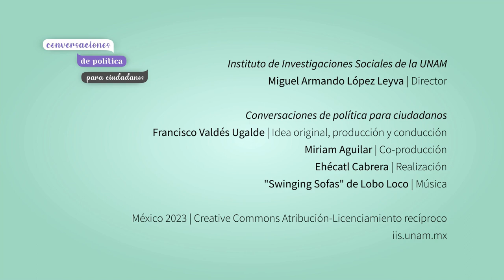Karina Ansolabehere: sistema internacional de derechos humanos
Segunda conversación con Karina Ansolabehere, investigadora del Instituto de Investigaciones Jurídicas de la Universidad Nacional Autónoma de México, sobre las acarcterísticas del sistema internacional de derechos humanos y los desafíos que enfrenta actualmente.

Conversaciones de política para ciudadanos.

Idea original, producción y conducción: Francisco Valdés Ugalde
Co-producción: Miriam Aguilar
Realización: Ehécatl Cabrera